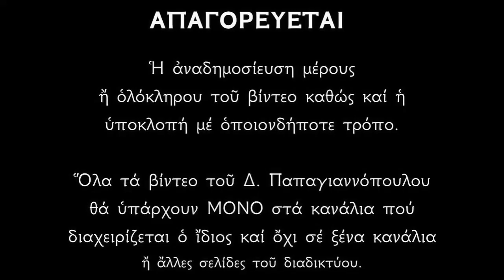Απολυτίκιο Αγίου Νικήτα - 15 ΣΕΠΤΕΜΒΡΙΟΥ | Δημήτριος Παπαγιαννόπουλος